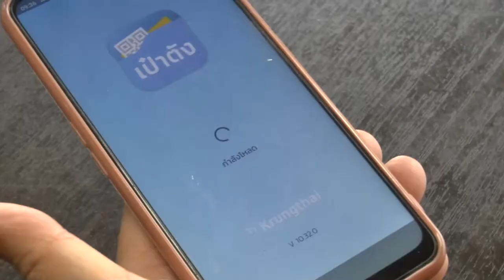ชาวบ้านได้รับเยียวยาเราชนะแอพล่มไม่สามารถใช้เงินได้ 18-02-64 | หนังสือพิมพ์ข่าวพะเยาออนไลน์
ชาวบ้านในพื้นที่จังหวัดพะเยา ที่ลงทะเบียน เราชนะ ได้รับเงินช่วยเหลือเยียวยาจำนวนเงิน 2000 บาทแต่ไม่สามารถใช้การได้เนื่องจากแอพพิเคชั่นล่ม และมีความเห็นว่าน่าจะเป็นการเยียวยาในลักษณะที่ให้เป็นเงินสด ซึ่ง สามารถนำมาใช้จ่ายอย่างอื่นได้ ซึ่งหากเข้าแอพกระเป๋าตังค์ การที่จะไปใช้จ่ายนั้นก็ลำบาก

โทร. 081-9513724